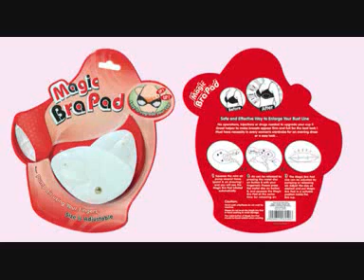MAGIC BRA PAD - Enlarge to Cup B, C or D in 10 seconds..